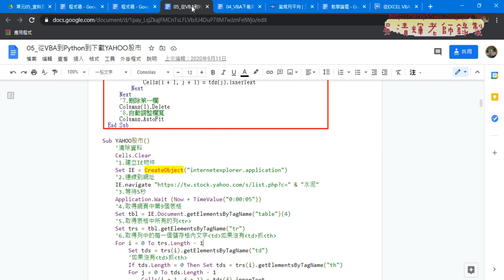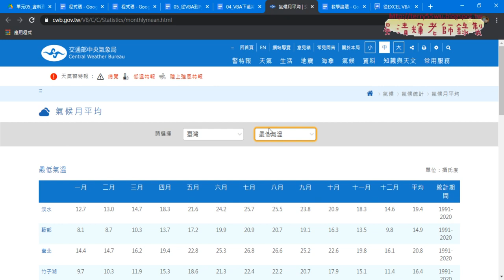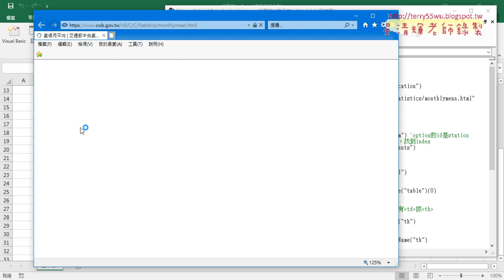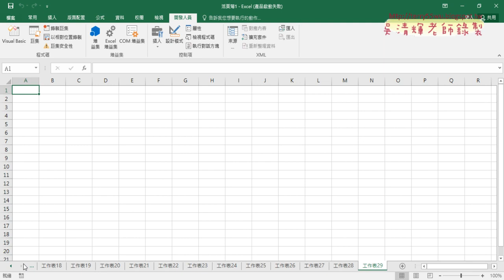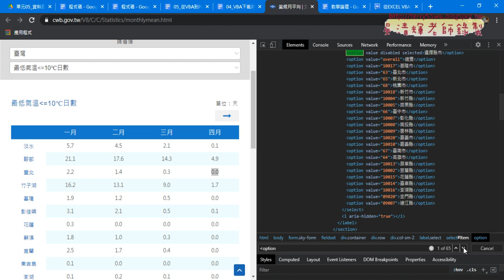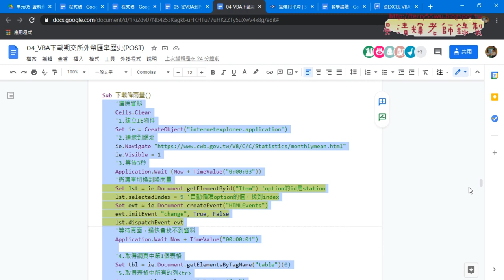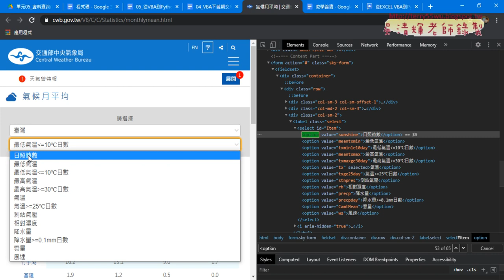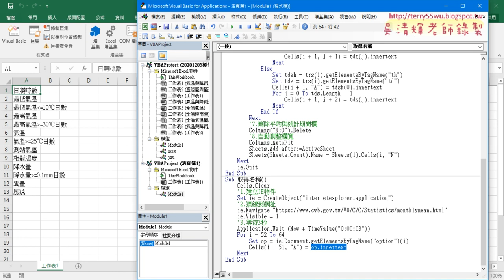08 增加迴圈與新增工作表與下載名稱